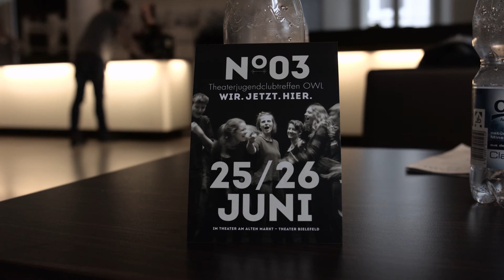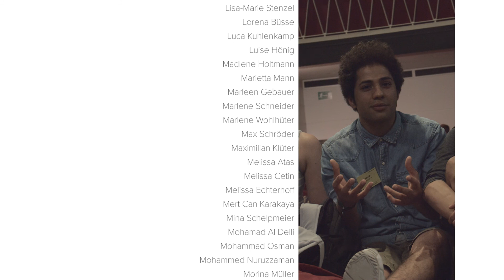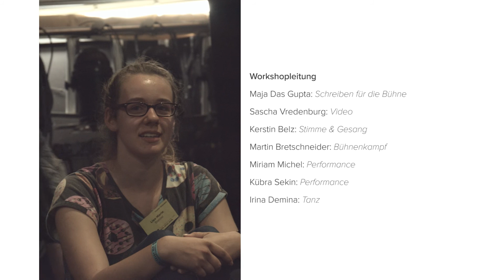Theaterjugendclubtreffen OWL - N°03 - Dokumentation [2016]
Stimme:
Frederik Riesberg